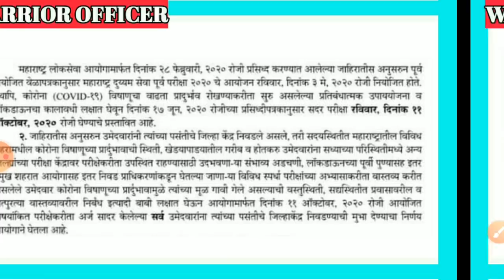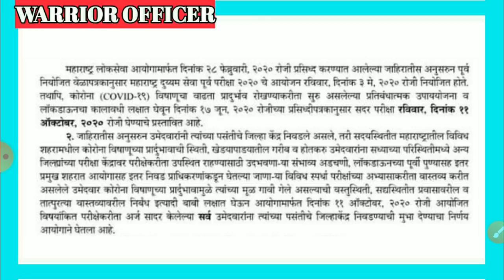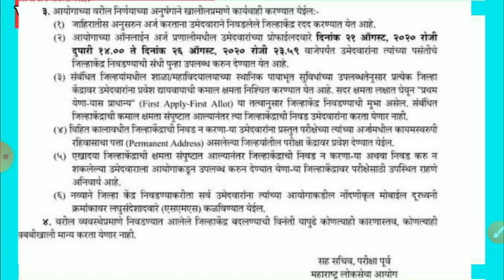Mpsc update, कम्बाईन एक्झाम साठी सेंटर बदलून मिळणार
आयोगाच्या प्रसिद्धीपत्रका नुसार कम्बाईन एक्झाम साठी कोणी केंद्र बदलायचे आहे?
 केंद्र बदलण्याची मुभा कोणत्या उमेदवारांना देण्यात आली आहे?
आणि केंद्र बदलण्याबाबत इतर अपडेट्स जाणून घेण्यासाठी हा व्हिडिओ नक्की पहा.

युद्धाभ्यास या व्हिडिओ लेक्चर सिरीजमधून आपण 2021 ची तयारी तर 2020 च्या परीक्षेसाठी रिविजन करणार आहोत. विषय राज्यघटना

👉परीक्षेमध्ये मार्क वाढवण्यासाठी सराव करताना कोणत्या गोष्टी लक्षात घेतल्या पाहिजेत याबद्दलची माहिती या व्हिडिओमध्ये देण्यात आली आहे.

👉2019 ची एम एस सी एक्झाम केव्हा होईल?

👉2021 चा एमपीएससी परीक्षा राज्यसेवा आणि संयुक्त पूर्व परीक्षेसाठी तयारी करणाऱ्या सर्व वॉरियर्स साठी वॉरियर ऑफिसर घेऊन येत आहे एक नवीन व्हिडिओ लेक्चर सिरीज !